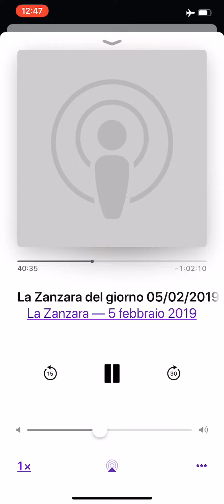la zanzara 050219 preti contro salvini